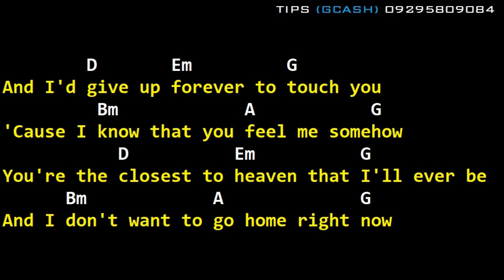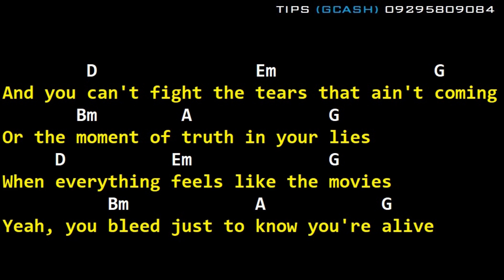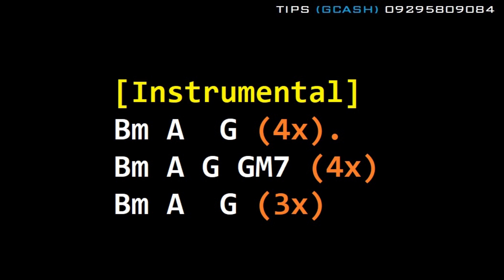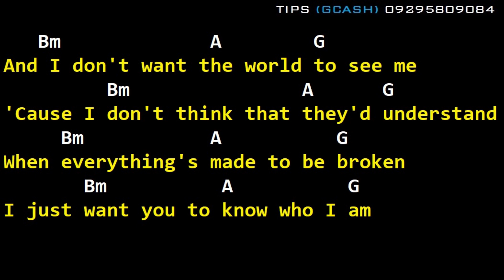Goo Goo Dolls - Iris (Drums, Guitar Chords & Lyrics)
Gcash: 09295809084 (for tips) J***E L